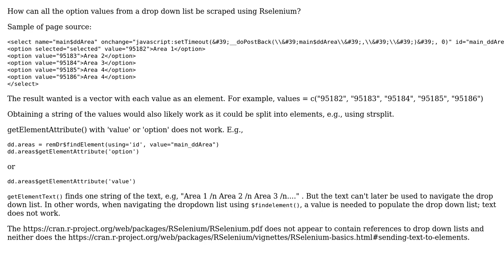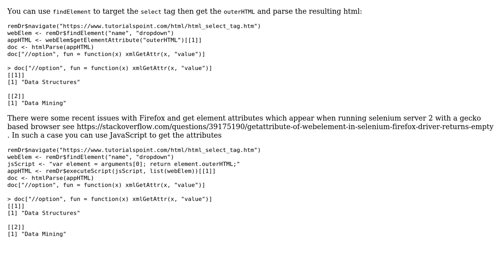Rselenium - How to scrape all drop down list option values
With thanks & praise to God, and with thanks to the many people who have made this project possible! You are responsible for your own actions.